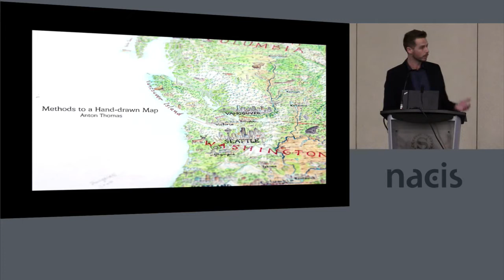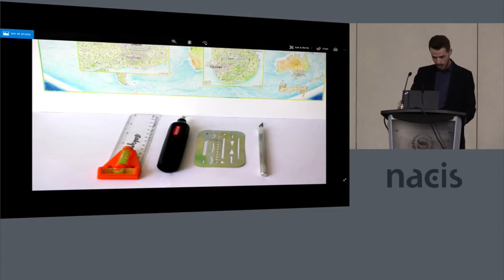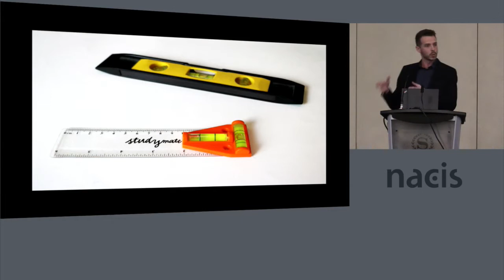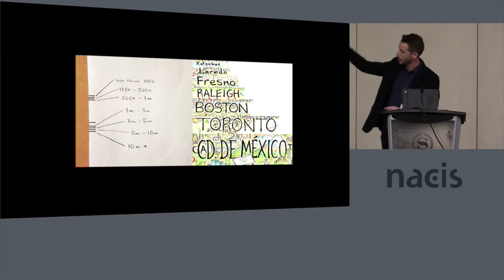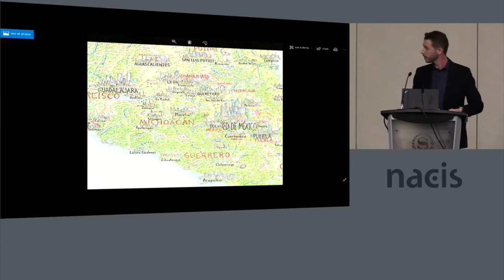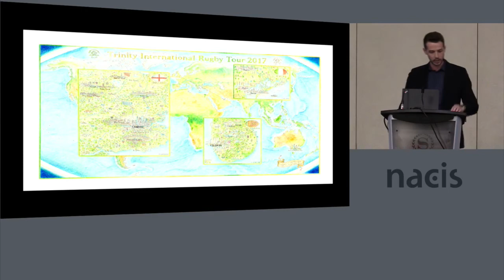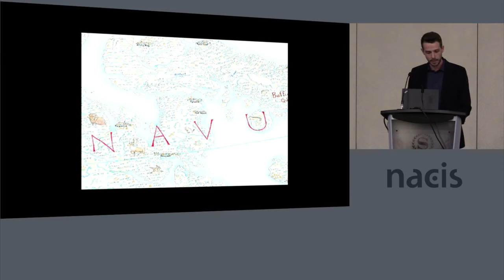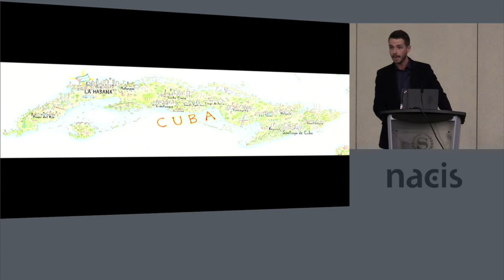Methods of a Hand-Drawn Map — Anton Thomas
Methods of a hand-drawn map
Anton Thomas, Anton Thomas Art

Hand-drawn maps are less common than they once were, but their aesthetic qualities are as evocative as ever. Even for those who do not feel they excel at drawing, picking up a pencil is a great way to further connect with a visual task. This presentation will explore and demonstrate a range of techniques I have developed over the years drawing pictorial maps. With particular focus on pencil (color and lead) and fineliner pens, we will look at sketching, layering colors, linework, materials and tools, projections, maintaining geographic accuracy and more. I will also include some practical ideas on connecting further with the region you are mapping, whether through music, film, activities or otherwise—especially useful when travelling to the region is not possible. To feel more absorbed in the character of a place assists the creative process and has many positive spinoffs.

This presentation was made at the 2017 annual meeting of the North American Cartographic Information Society (NACIS) in Montréal.